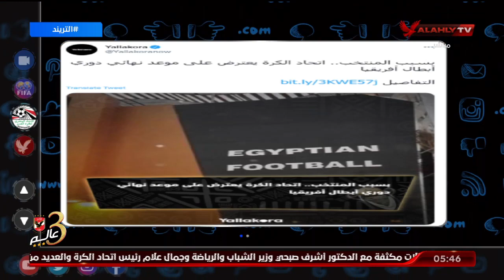اتحاد الكرة يعترض على موعد نهائي دوري الأبطال وملعب المباراة .. ورسالة خاصة من سعيد لمجلس الاتحاد